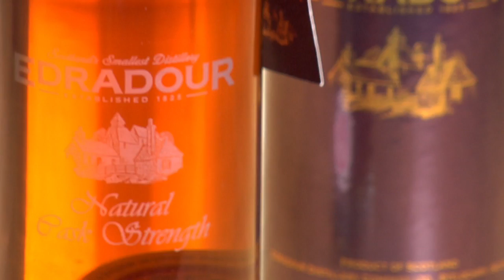Edradour - Cask Strength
If you like what you are seeing on the channel we would love to get out and kick video production into full gear. You can help by becoming a sponsor for $5 per month. Check out the benefits by clicking on the Owner Andrew Symington and global whisky icon Charlie MacLean "team sample" the Cask Strength Edradour from the Pitlochry distillery's sample room.